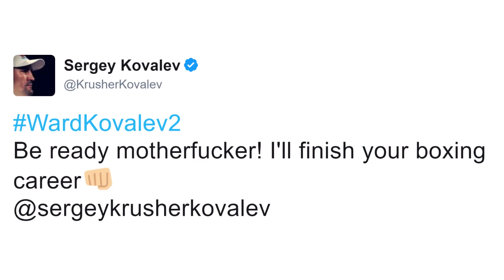SERGEY KOVALEV SENDS NASTY WARNING TO ANDRE WARD: "BE READY MOTHERF--KER. I'LL FINISH YOUR CAREER"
"Be ready motherfucker! I'll finish your boxing career," stated former world champion Sergey Kovalev, who sent a nasty warning to light heavyweight king Andre Ward shortly after the announcement of their highly-anticipated June 17 rematch. Check it out!